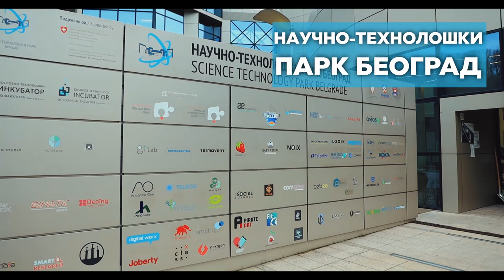ЗВЕЗДАРА У СРЦУ - Научно-технолошки парк Београд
На територији општине Звездара налази се Научно-технолошки парк Београд. Парк је званично почео са радом на јесен 2015. године. Комплекс од пет зграда лоциран је у Звездарској шуми. У оквиру комплекса се налазе: Пословно-технолошки инкубатор техничких факултета (БИТФ), који спроводи програм подршке намењен старт-ап компанијама или тимовима, као и Фонд за иновациону делатност институција, који пружа финансијску подршку кроз Програм раног развоја и друге програме подршке развоју иновација. Парк је основан у партнерству Владе Републике Србије, Града Београда и Универзитета у Београду.